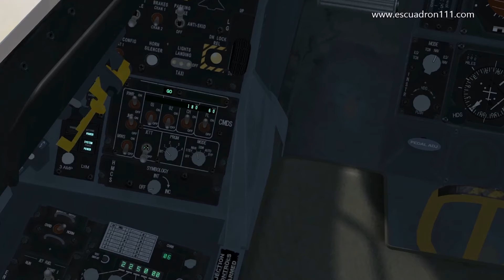Falcon BMS Contramedidas Panel #21 - Tutorial Cockpit Panels - English subtitles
Este panel nos enseñara como usar las distintas opciones de las contramedidas